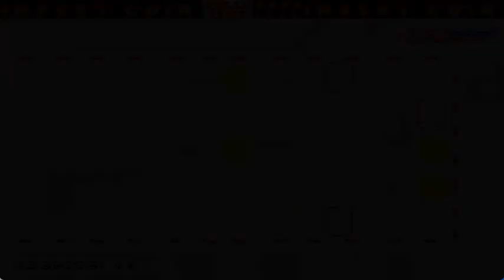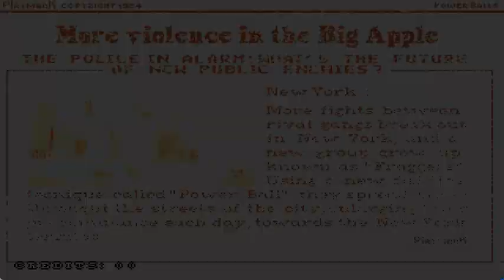Power Balls (1994) Gameplay Walkthrough FULL GAME [ARCADE]